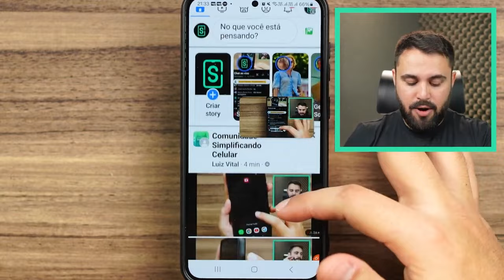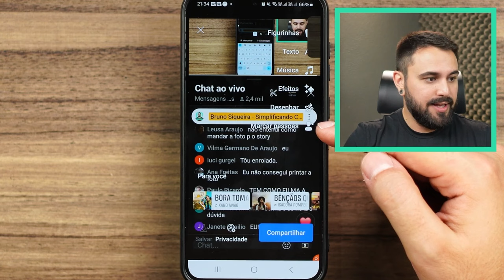COMO PUBLICAR PRINTS NO STORY NO FACEBOOK PELO CELULAR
Confira, neste vídeo, o passo a passo de como publicar print screen no story do Facebook pelo celular.